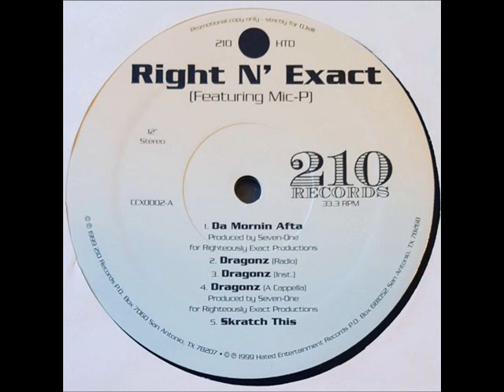Hated Family - Truth is Truth